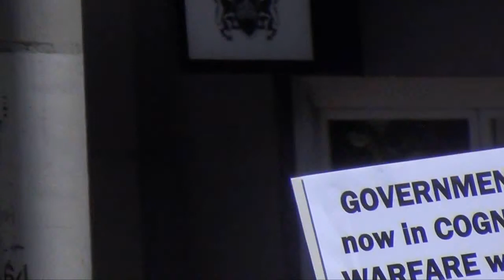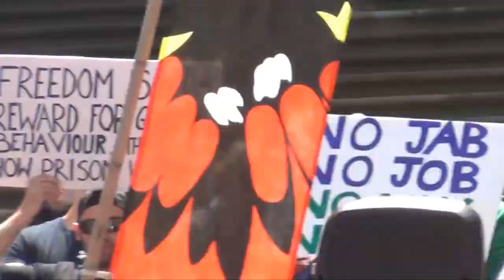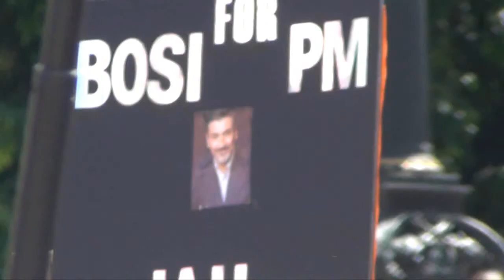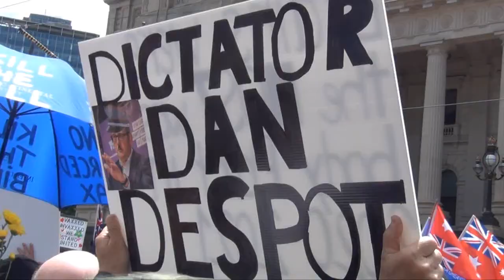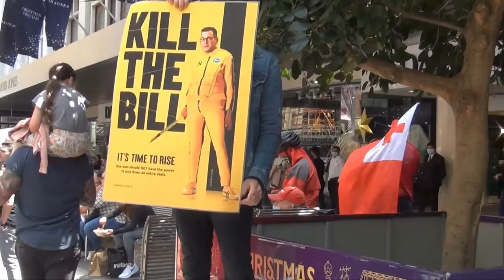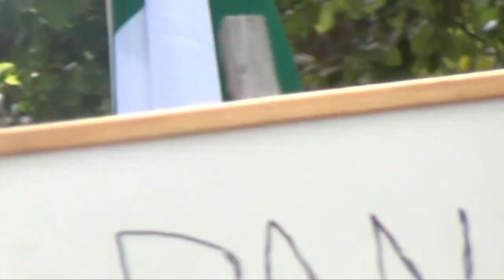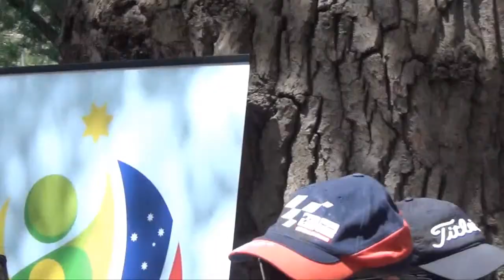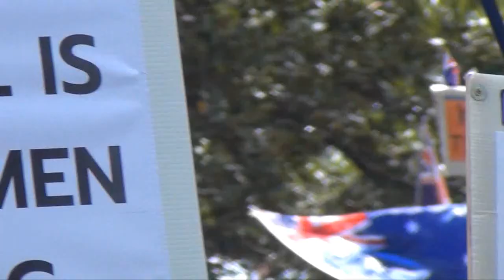300,000 Victorians march on Parliament against fascist Pandemic Bill November 20th, 2021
300,000 Victorians march on Parliament against fascist Pandemic Bill November 20th, 2021.  Sorry this video was delayed due to issues with my PC hardware.